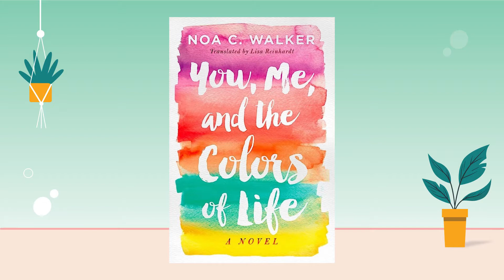You,Me & Colors of life I Noa C. Walker I Book Suggestion, Rating Review Ravivar With Rewa Ep-16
Noa C. Walker's " You , Me & Colors of Life".
In this video I talk about love, hope, Colors & life.

See you with the next video, till then keep reading!